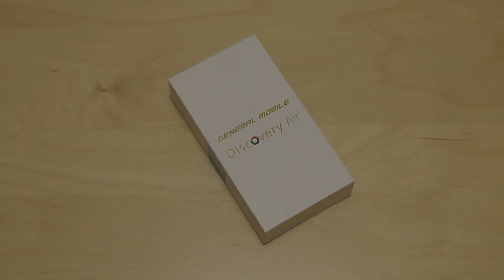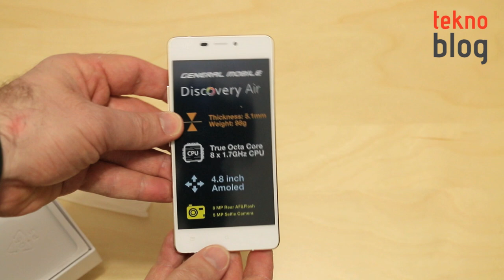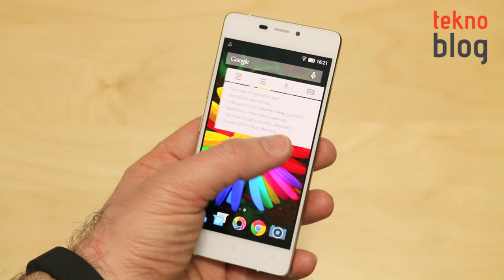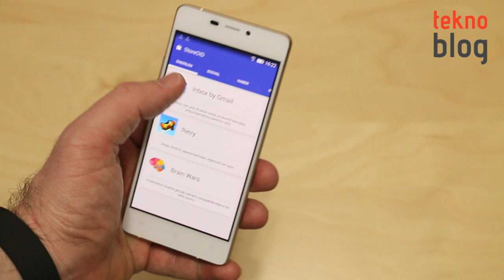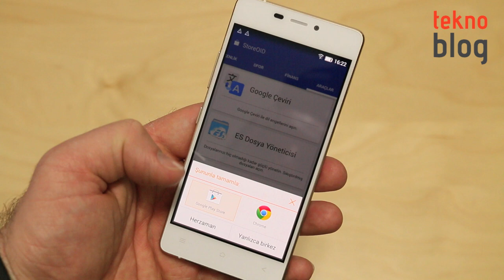General Mobile Discovery Air Kutusundan Çıkıyor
General Mobile'ın 2015'teki ilk bombası Discovery Air oldu. Sadece 98 gr. ağırlığında ve 5.1 mm. kalınlığında gövdeye sahip olan bu Android telefonu test merkezimizde. Önce kutu açılışı... Detaylı inceleme çok yakında Teknoblog'da.